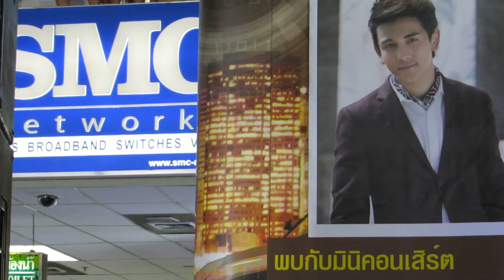กัน ครึ่งใจ งาน City Auto Show @ พันทิพย์พลาซ่า ประตูน้ำ